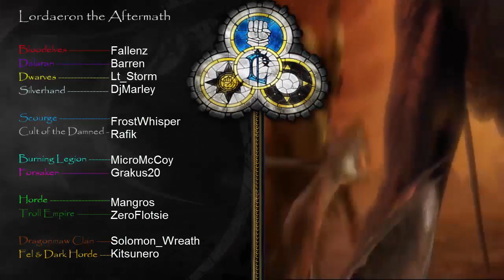Lordaeron: The Aftermath #18 - Nostalgia Cast with Horde (1/2)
A Warcraft III - TFT Custom Map cast. [English]
Replay was sent by Mangros.
Want to send a replay? Send map file and replay file to

Credits go as usual for Blizzard for used Music from different franchises.